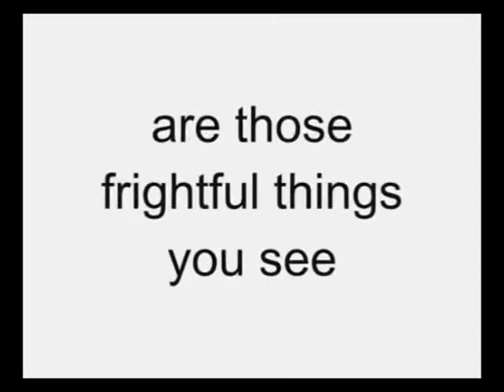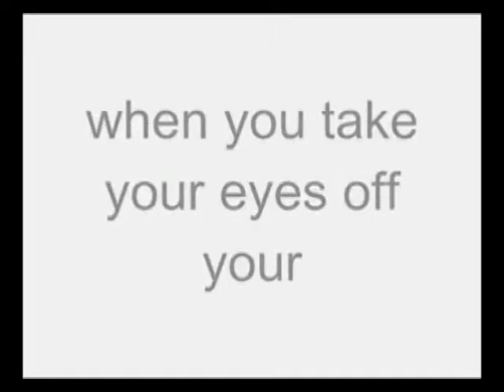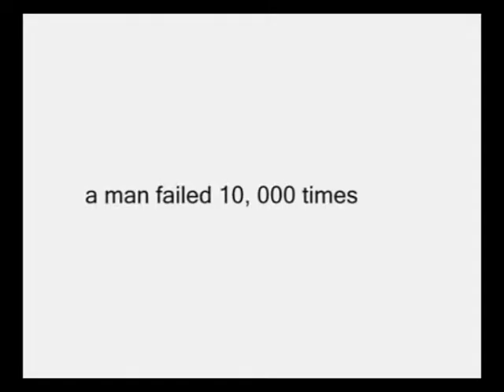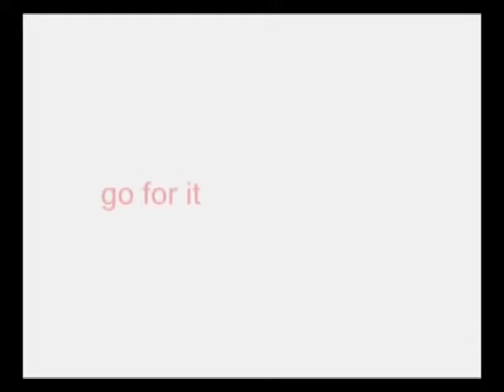Catholic Education 2014 Kumusta po Bishop